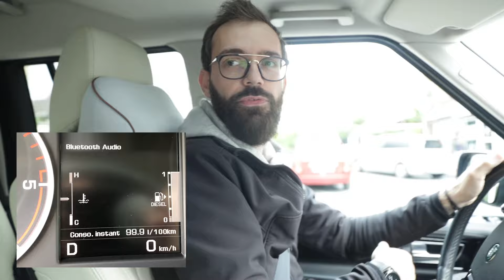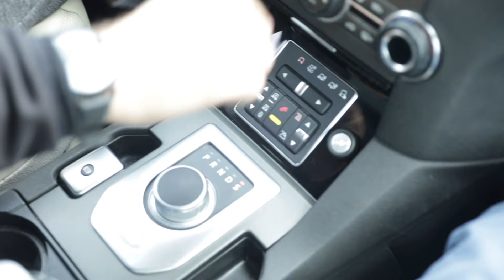LE PLUS GROS DAILY DU MONDE : Pierre présente sa voiture - Vilebrequin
Pour nous suivre sur les réseaux :

📲 SNAPCHAT     Sylvain : lordraccoonus
                                Pierre : stabilomania1

Pour les autres questions, merci de nous contacter sur les réseaux ;)